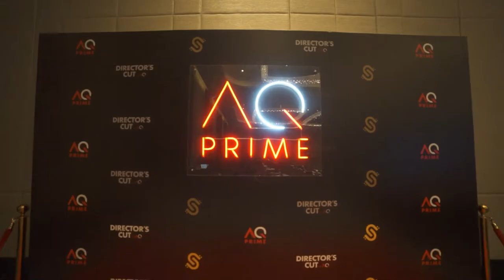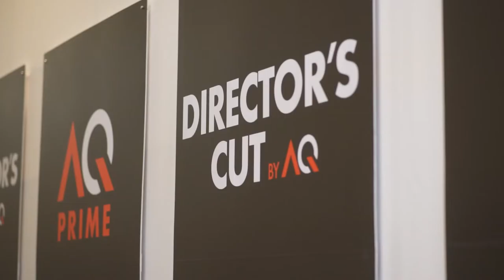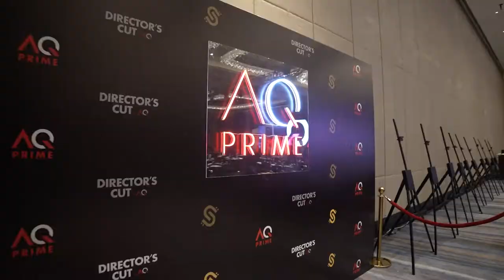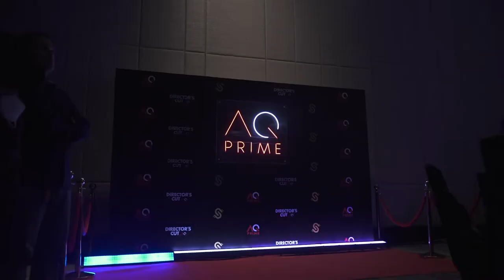AQ Prime: The Grand Launch - Same Day Edit by Morden Manila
A new Filipino-owned streaming platform is coming very soon. We are here to promote and uplift the local film industry.